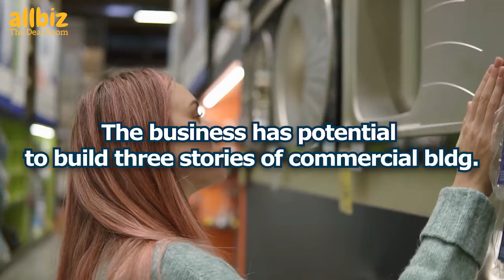Kitchen And Bathroom Retail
Are you looking for a profitable retail business? This is your chance to own a Kitchen And Bathroom Retail business in Sydney, NSW.

Want to see more business listings and franchise opportunities? Go to the Allbiz Deal Room now!

Are you a franchisor trying to grow your network? Partner with us!